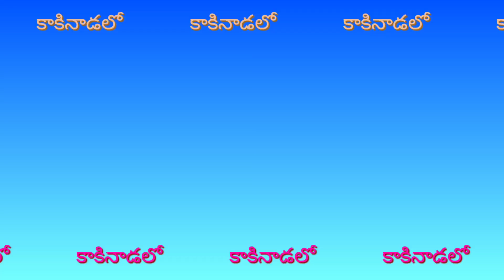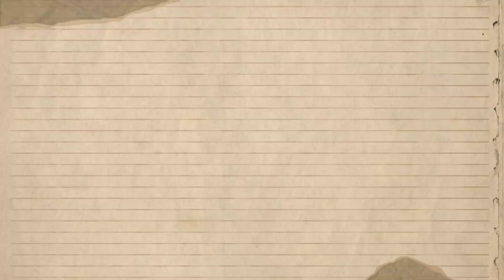గురుబ్రహ్మ అవార్డ్ 2024 లో కాకినాడలో అందుకున్న సందర్భంలో, నా జ్ఞాపకాలు ....